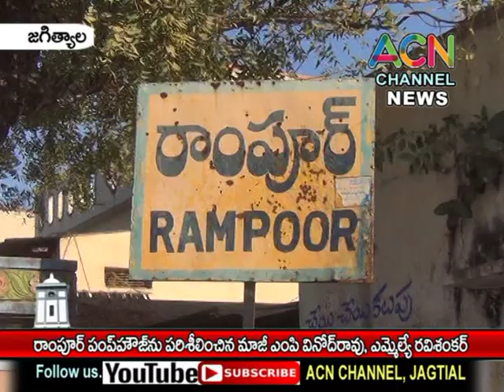జగిత్యాల : రాంపూర్ లో రివర్స్ పంప్ హౌస్ ను పరిశీలించిన మాజీ ఎంపీ వినోద్, ఎమ్మెల్యే రవిశంకర్